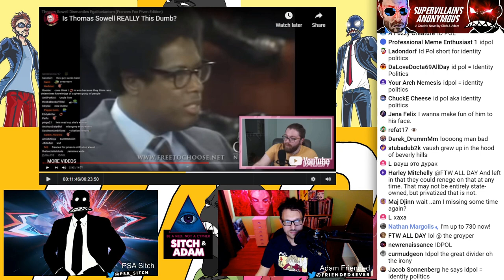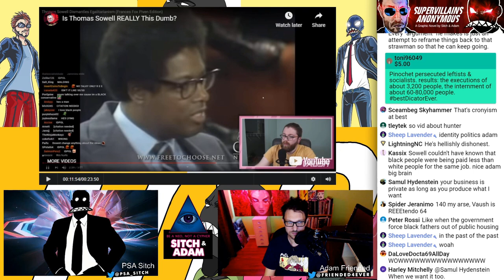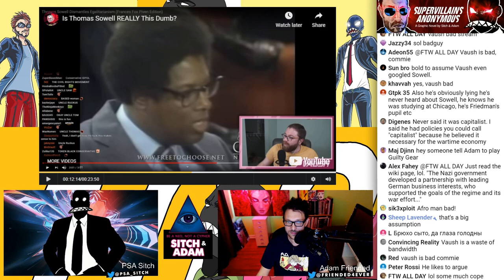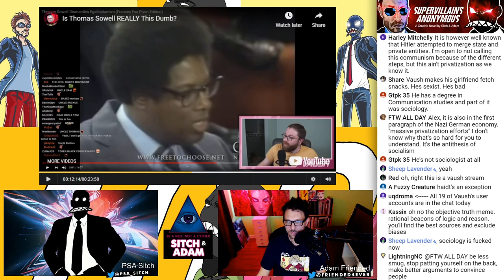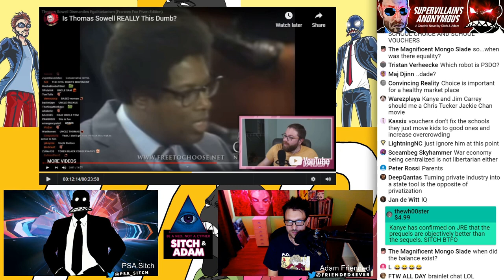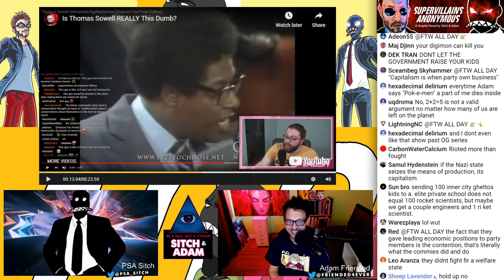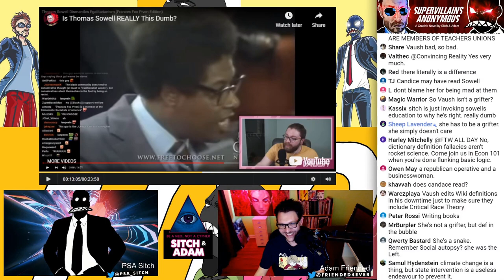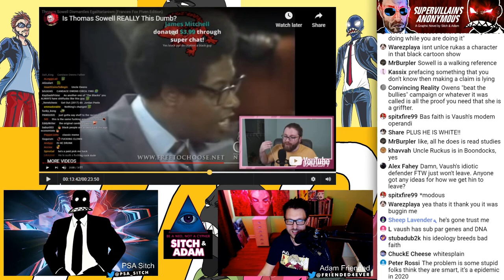Vaush engages in RACIST GASLIGHTING! - Show #108